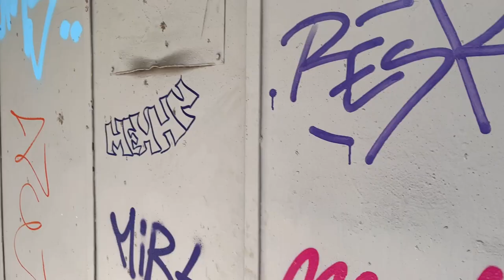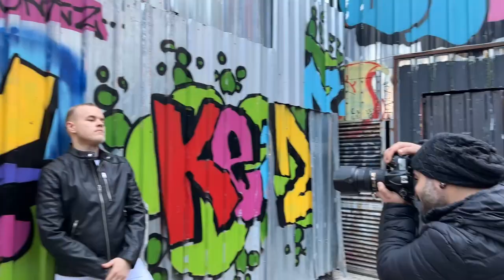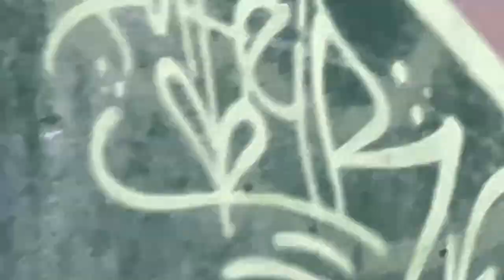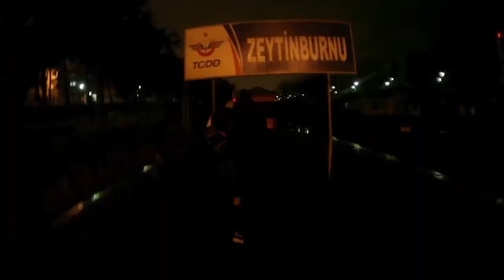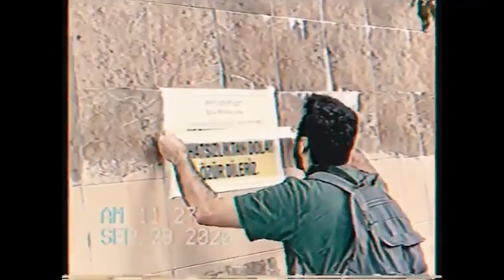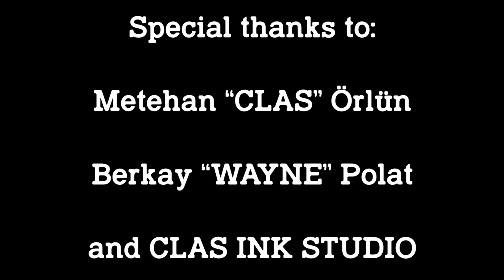BEYOND BOUNDARIES 34 - A Documentary on the Graffiti Scene in Istanbul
"Beyond Boundaries" is a short documentary about the graffiti scene in Istanbul, Turkey.

We gathered as a group to create this documentary for our final project at Bilgi University. Special thanks to our guests who helped us on this journey in exploring the graffiti scene in Istanbul.